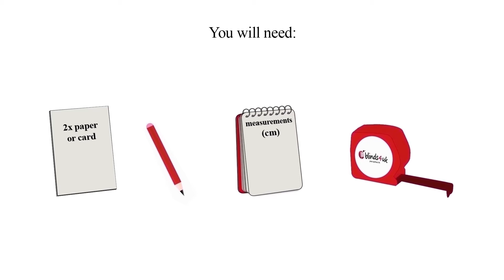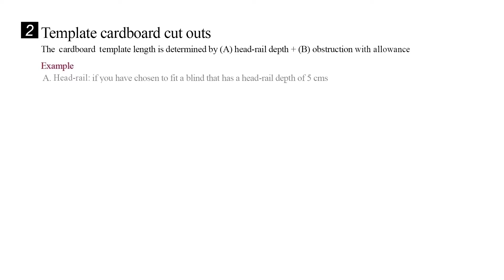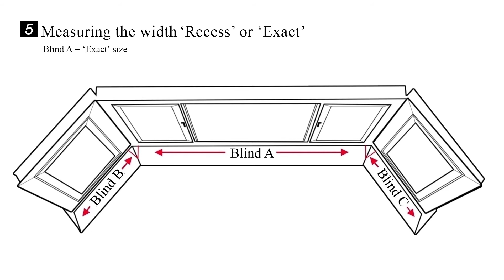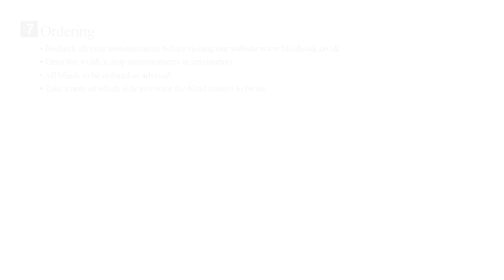Angled Bay Window - How To Measure For Blackout Roller Blinds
This video will explain how to measure for blackout roller blinds in a angled bay window .